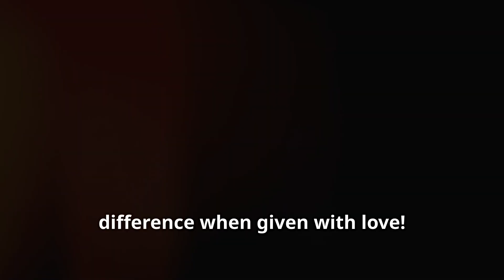The Widow’s Offering @DailyDivineDecipher